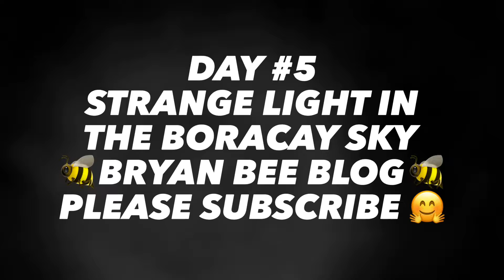Object In Boracay Philippines Night Sky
5th Day In A Row This Object Has Appeared